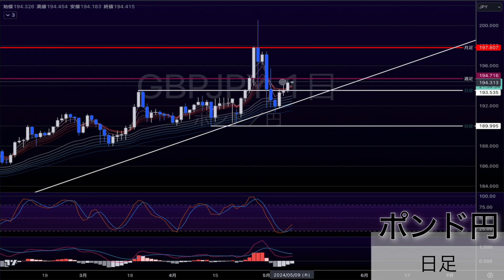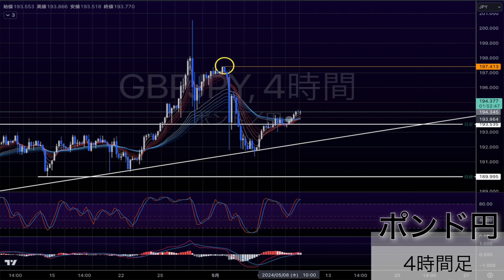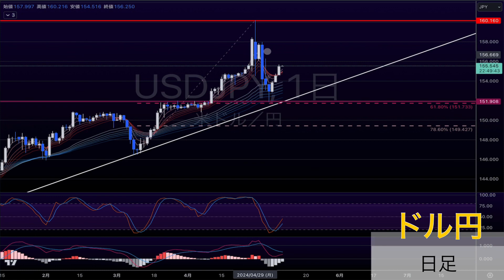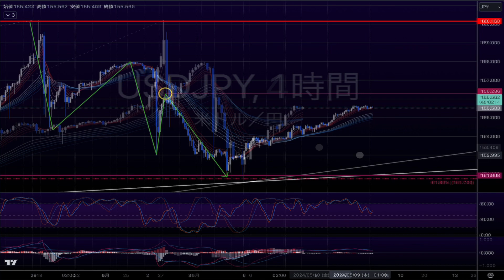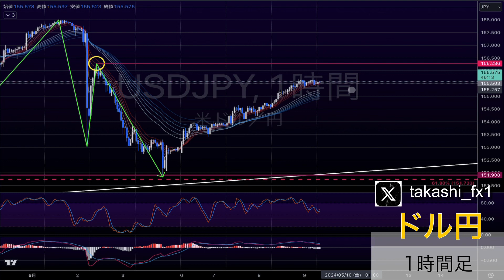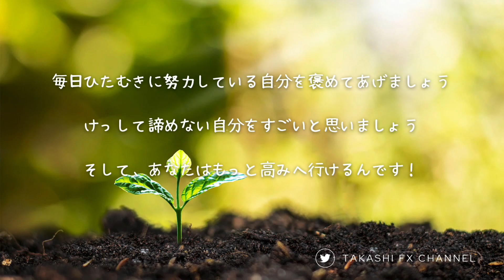【ポンド円/ドル円】ドル円は押し目買いに押し目なし状態。どういう動きをすればエントリーできるのか。【2024/5/9】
【ポンド円/ドル円】5 / 9環境認識

🟢🟠noteメンバーシップはこちらからどうぞ🟠🟢

《takashi FX channelの有料コンテンツのご案内》

『ゴールド』『ドル円』『ポンド円』の相場分析もしてます